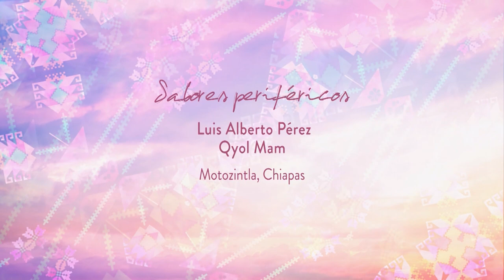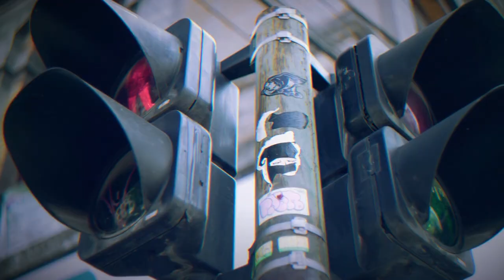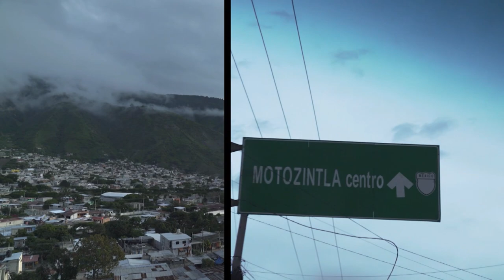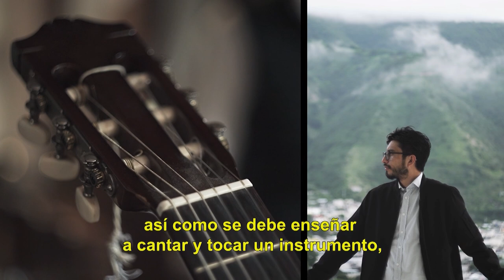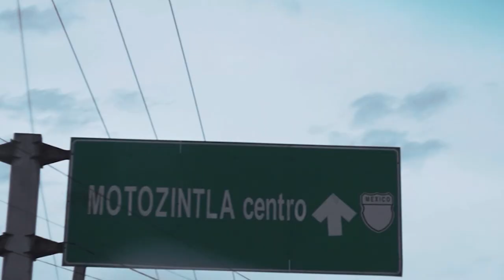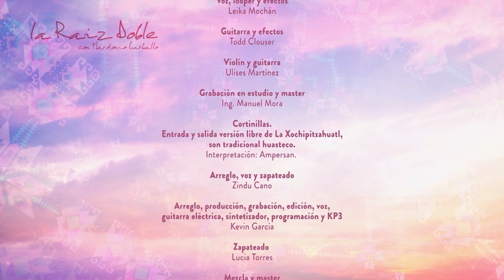La raíz doble. Sabores periféricos | Luis Alberto Pérez. Qyol Mam. Motozintla, Chiapas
En este episodio de La raíz doble, el conductor y poeta Mardonio Carballo invita a Luis Alberto Pérez para conversar sobre el miedo, la violencia, la guerra y algunas otras situaciones que él y su familia vivieron para tomar la decisión de migrar de Guatemala a Chiapas y posteriormente establecerse en la Ciudad de México.

En el programa, el protagonista prepara un delicioso platillo que representa su identidad, que le recuerda su origen y que forma parte de un importante ritual Mam.